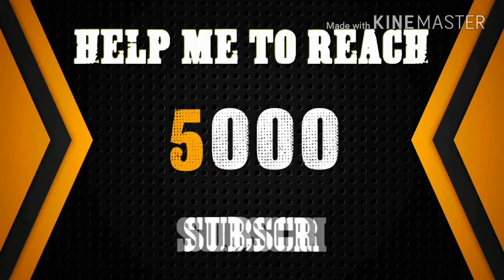The 20 Richest Actors of Modern Times, Some of Which Turned Out to Be Dark Horses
Cinema is considered to be one of the main kinds of art, and it is also a very profitable business. Some movies surprise us not just with the plot or acting but also by the number of zeros in their “budget“ and ”gross" columns. Of course, we agree that every single person should be paid for their hard work, but some actors make much more money than others. And many of them earn money outside the world of cinema.

Bright Side invites you to take a look at the list of today’s richest actors. Of course, all figures are approximate. Only the people on the list know the real figures.